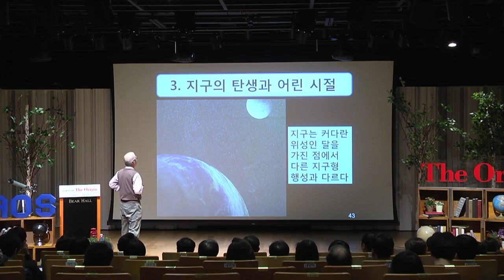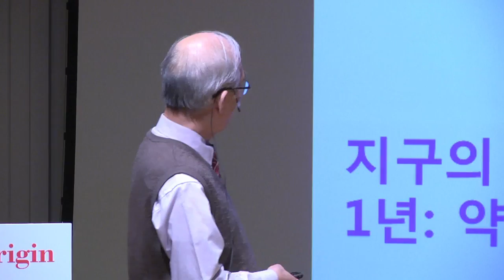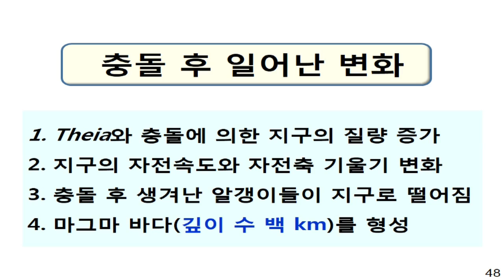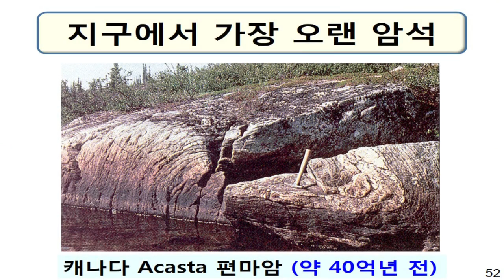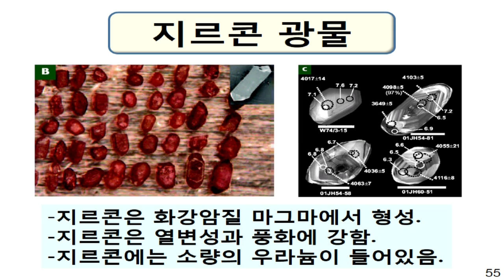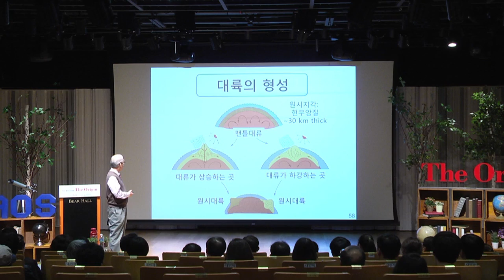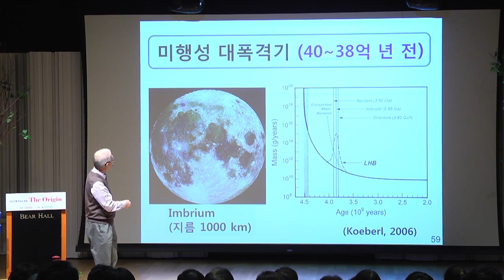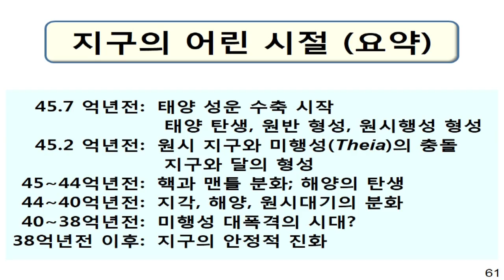[강연] 지구의 기원 (3) - 지구의 탄생과 어린 시절 _ 최덕근 교수 | 2015 봄 카오스 강연 'ORIGIN' 3강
강연자 소개 : 최덕근 (서울대 지구환경과학부 명예교수)

굳이 인간에 비유하자면 ‘아기 지구’는 우리가 ‘아기’ 하면 떠올리는 평화로운 이미지와는 거리가 멉니다. 현재의 다수설인 ‘거대충돌설(Giant Impact Theory)’은 테이아(Theia)라은 이름의 거대한 미행성이 지구와 충돌해서 달의 생성과 함께 지구에도 어마어마한 영향을 끼쳤다는 가설입니다. (테이아는 그리스신화에서 하늘의 신 ‘우라노스’와 땅의 신 ‘가이아’ 사이에서 태어난 딸로 12명의 티탄 중 하나입니다. 오누이 사이인 ‘히페리온’과 결혼해 달의 여신 ‘셀레네’를 낳습니다. 과학자들은 이름도 참 잘 짓죠?) 다음 사이트에서 이 모든 과정을 눈으로 직접 목격할 수 있습니다!!!